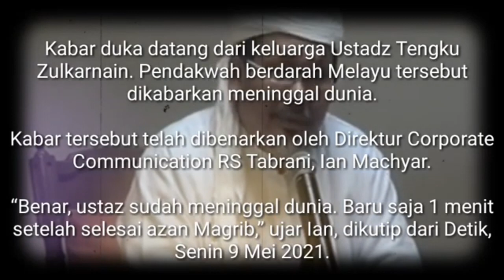Pesan Ust Tengku Zulkarnain sebelum meninggal dunia (senin 10 mei 2021)di RS pekan baru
Video ini berisikan ceramah beliau tentang kematian, ust Zulkarnain katanya meninggal karena terpapar virus Covid-19.
video ini ust tengku zulkarnain terbaru
tengku zulkarnain bumi, kh tengku zulkarnain biografi, youtube ceramah tengku zulkarnain fototengku zulkarnain facebook tengku zulkarnain 4900 bidadari tengku zulkarnain 72 bidadari